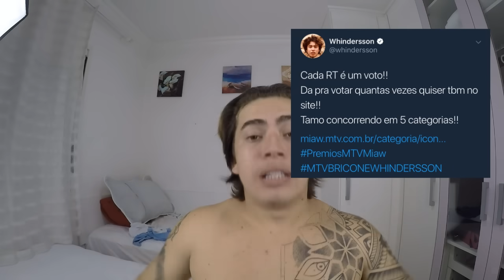FILMES INCOMPREENSÍVEIS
MEU INSTAGRAM: @whinderssonnunes
MEU TWITTER: @whindersson